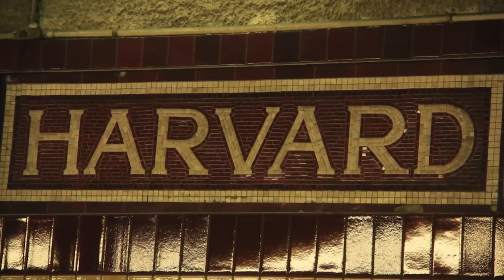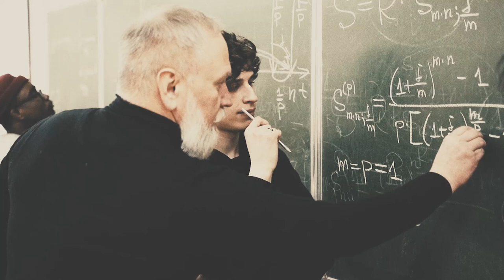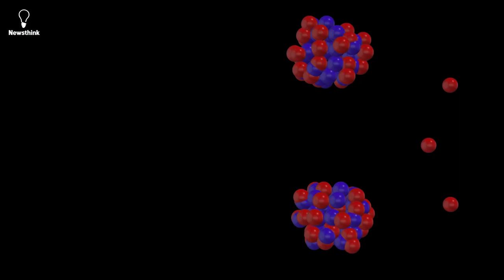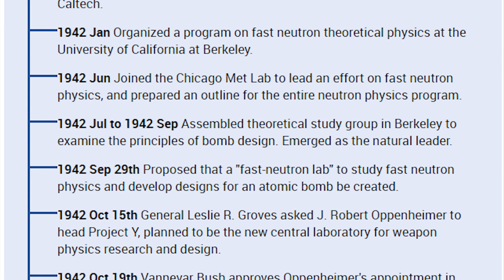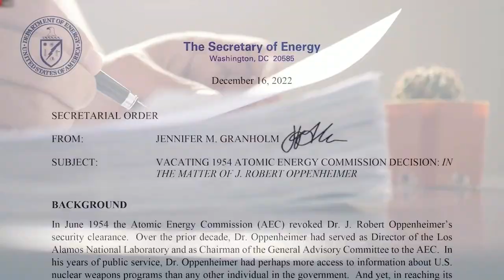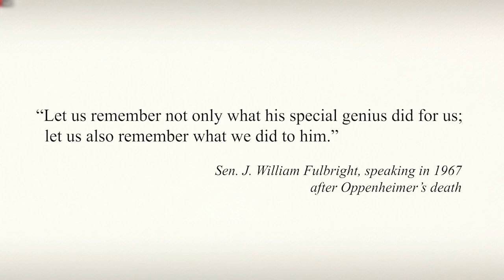Oppenheimer True Story | The Real Story Not Shown in the Movie!!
Watch Oppenheimer's True Story | The Real Story is Not Shown in the Movie!!

Unveil the captivating life of J. Robert Oppenheimer, the brilliant mind behind the Manhattan Project, in this thought-provoking video. Explore his journey from a privileged upbringing in New York City to becoming one of the most influential figures in scientific history.

Born on April 20, 1904, to a family of German-Jewish immigrants, Oppenheimer grew up surrounded by art and culture in a grand apartment on Manhattan's Upper West Side. His thirst for knowledge and fascination with science led him to Harvard University, where he discovered his true passion for physics. Despite facing challenges, including a battle with colitis, Oppenheimer graduated from Harvard in just three years, eager to continue his scientific journey.

Oppenheimer's brilliance and dedication soon earned him recognition in the scientific community. He conducted research at the prestigious Cavendish Laboratory in England and was awarded his Ph.D. at the remarkable age of 23. Returning to the United States, he became a prominent researcher, teaching physics at institutions like Caltech and the University of California, Berkeley.

As the world faced rising fascism during the 1930s, Oppenheimer, like Albert Einstein, became increasingly alarmed by the potential threat of German scientists developing a nuclear weapon. The invasion of Poland in 1939 heightened his sense of urgency, and the U.S. Army took notice of his expertise. In 1942, Oppenheimer was chosen to lead the top-secret Manhattan Project, a mission that would change the course of history forever.

Gathering over 3,000 brilliant minds in physics, Oppenheimer orchestrated the project with unwavering determination. The team set their sights on Los Alamos, New Mexico, a location that had left a lasting impression on Oppenheimer during a teenage trip. The project's budget skyrocketed to an astounding $2 billion, reflecting the immense resources devoted to developing the atomic bomb.

The completion of the atomic bomb marked a pivotal moment in human history. On August 6, 1945, the bomb was dropped on Hiroshima, followed by another on Nagasaki three days later. Witnessing the horrifying aftermath, Oppenheimer's outlook began to shift. He grappled with the moral responsibility of scientists in creating such devastating weapons and became an advocate for arms control and international cooperation.

Despite his contributions to the nation's scientific advancements, Oppenheimer faced scrutiny during the Red Scare era. Accused of being a security risk and disloyal to the United States, he endured a highly publicized security clearance hearing in 1954, which resulted in the revocation of his clearance.

Oppenheimer's legacy is a testament to the complexities of scientific progress and the ethical implications of discoveries. He spent the remainder of his life advocating for arms control, emphasizing the importance of international cooperation to prevent nuclear proliferation and the devastation of war.

His story serves as a stark reminder of the immense power and responsibility scientists hold, urging us to reflect on the consequences of our actions. Oppenheimer's introspection on the impact of his work continues to inspire ethical considerations in scientific advancements today. Join us on this exploration of one of history's remarkable figures, who shaped the world through both brilliance and conscience. Thank you for joining us on this thought-provoking journey! .